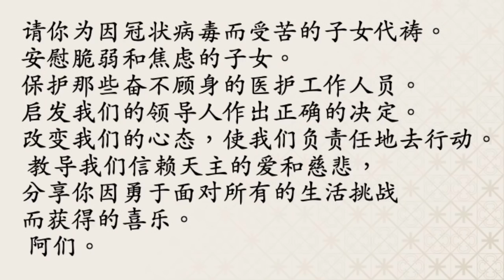永援圣母敬礼（中文) - 黄财龙神父, 5月30日2020年 - Novena Devotion (Chinese) by Fr. Terence Wee, C.Ss.R. (30 May 2020)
With the closure of Novena Church during this COVID-19 period, we bring you an abridged version of the devotion from our private chapel - without the singing of hymns and benediction. Join us as we pray together in honour of Our Mother of Perpetual Help.